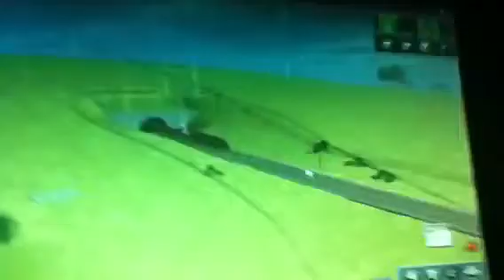Train goes flying evreywere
Yes i know there is lag it's slow I need to use CCleaner (crap cleaner)